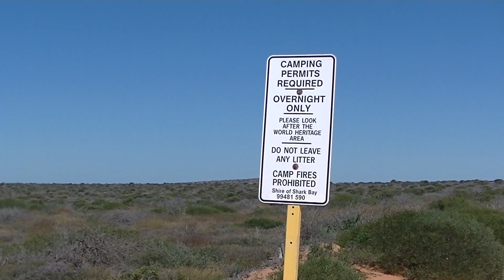Eagle Bluff Campground Western Australia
Eagle Bluff campground Shark Bay Western Australia. If you love camping and travelling and want to see campgrounds and their individual campsites in Australia, check out my videos.
started off in the early nineties as markers and scribblings on a giant map of Australia on my games room wall of all the best places in Australia to go and camp, fish and four wheel drive. After many years of practical research as well as reading four wheel drive magazines and watching every camping, fishing and four wheel driving TV show (it’s been a harrowing and arduous task); I recently realised that come the time my wife and I can leave the kids behind and head off on a trip longer than a school holiday break; I’m either going to need a bloody big plastic sleeve to put the map in, or I’m going to have to drag myself kicking and screaming into the 21st century………
Though I haven’t been to every campground in Australia to video each one yet, I have done many in Western Australia and will continue until such time as I can do it full time and spend the rest of my life travelling the rest of Australia camping and videoing every campsite! It might take a while so bear with me…...